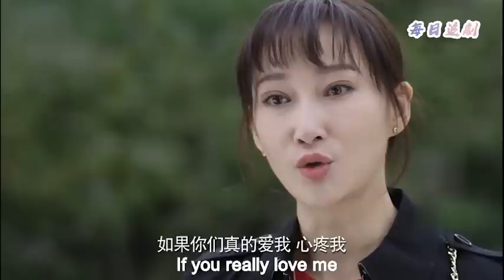妻子受不了丈夫拳打腳踢鬧離婚，哪料丈夫放狠話：除非我死！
👇更多精彩：
該視頻來源於電視劇片段  BYAQSS 37